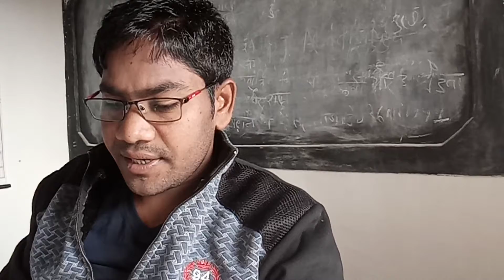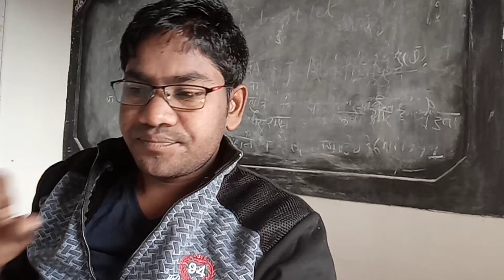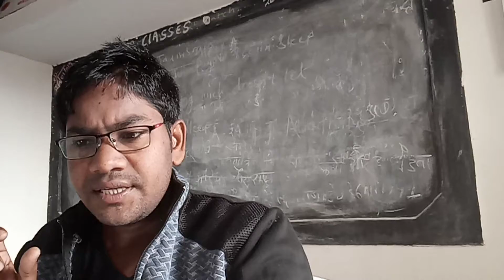interim budget 2019#PM kisan samman nidhi yojna proposed#farmers progress and increas incon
interim budget 2019#PM kisan samman nidhi yojna#farmers progress and increas income.